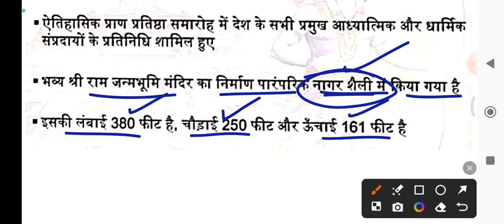अयोध्या राम मंदिर के बारें में महत्वपूर्ण तथ्य और विशेषताएं